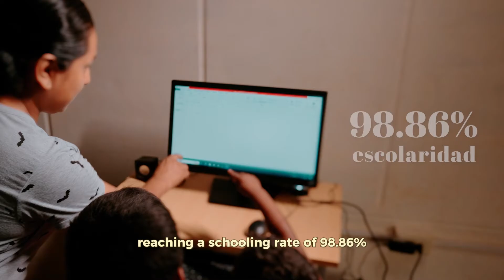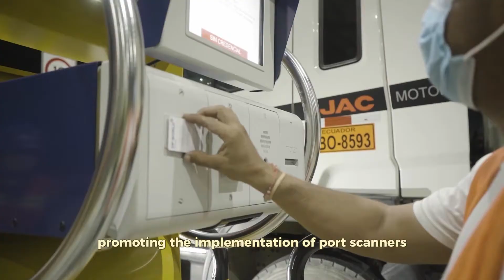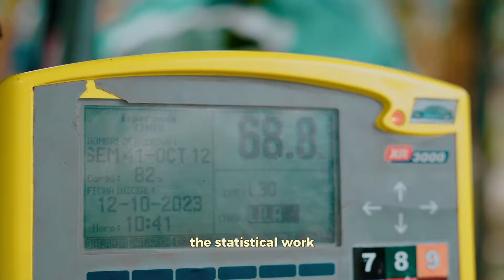La Certeza de elegir un Banano Ecuatoriano - AEBE 2023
La Certeza de elegir un Banano Ecuatoriano

Asociación de Exportadores de Banano del Ecuador